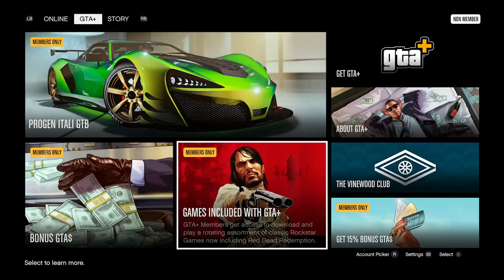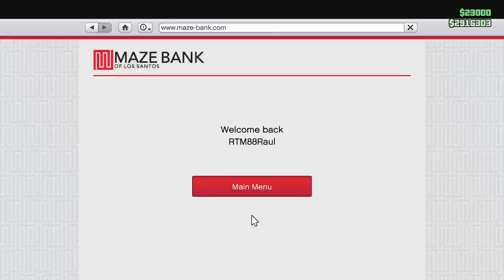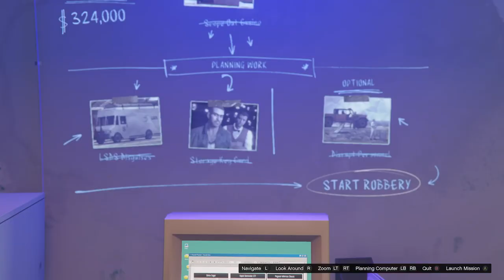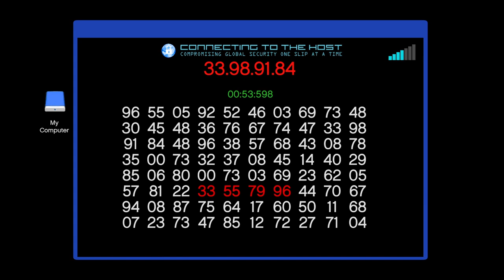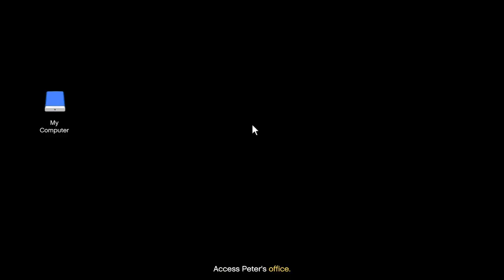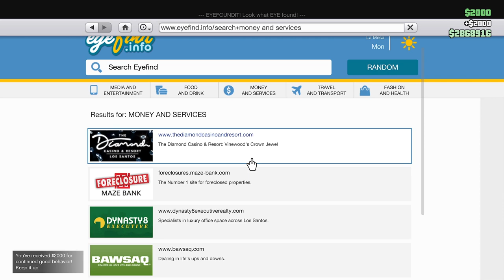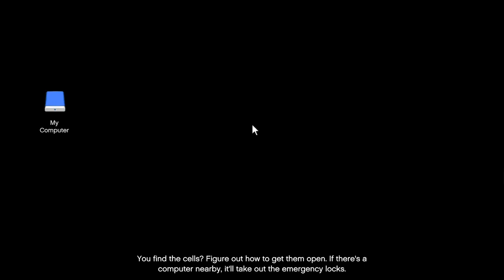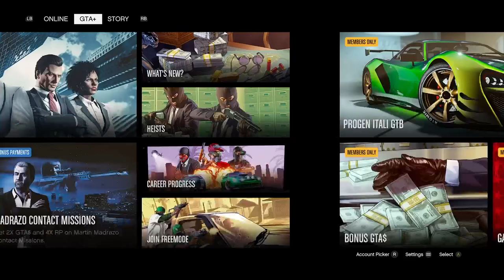GTA Online Xbox Series X ~ Daily & Photos Animals or Pets + More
GTA Online Xbox Series X ~ Daily &amp; Photos Animals or Pets

  -GTA Online Xbox Serie X ~ Savage Yard Robbery ~ The Podium (Casino)  ~ Pegassi Infernus Classic (Setups+Finally)

  -GTA Online Xbox Serie X ~ Savage Yard Robbery ~ The Duggan (Arena Wars)  ~ Vapid Dominator GTT (Setups+Finally)

  -GTA Online Xbox Serie X ~ Savage Yard Robbery ~ The GangBanger (Row Police Station)  ~ Dinka Sugoi (Setups+Finally)

Savage Yard Robbery Selling the curent  cars to Terminal for Yusef

  -Dinka Sugoi

  -Vapid Dominator GTT

  -Pegassi Infernus Classic